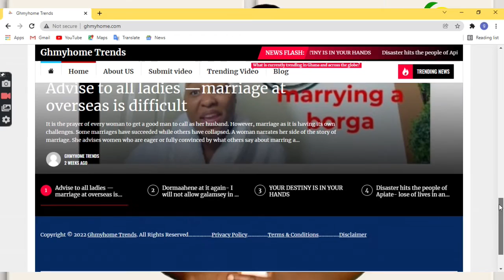Coconut Seller makes $1000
A noble in his vehicle passing by saw an old man selling coconut. The noble man then stopped his vehicle, walked towards the coconut seller. The noble man told the seller to get him some of his coconut. In the processing of getting the coconut ready, this noble interrogated the old man. He wanted to know more about him. The old man also took his time to answer all the questions asked by the noble man. A the long run, the noble man gifted the old coconut seller a sum of GH5000. What a noble person. Let us all learn how to help others no matter the situation. Service to mankind is service to God.